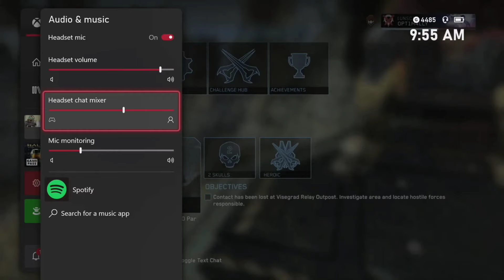The Halo Story: OPT1M4LLY and KarizMa [S1E1]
Thanks for coming through, drop a like for this awesome new upload!

• Make sure to stop by my Twitch Livestreams ↑

Welcome to the Bandits!

*IGNORE*